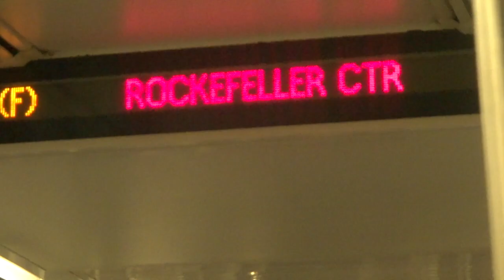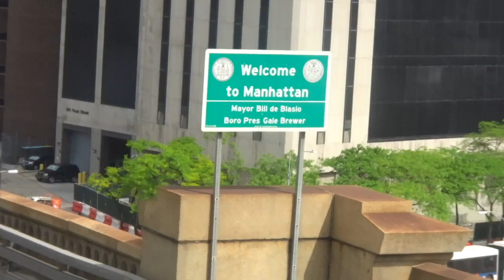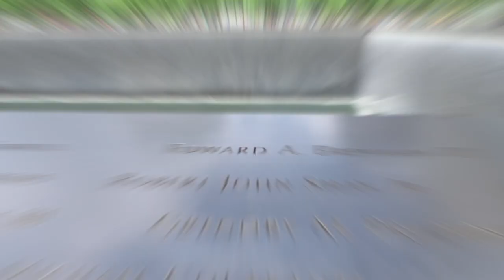Don't Timelapse At Oculus In NYC